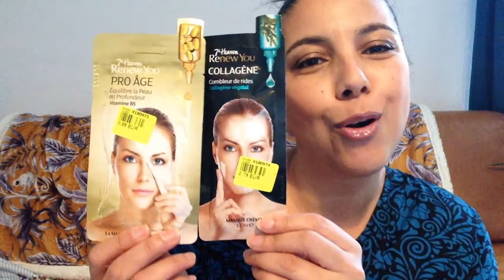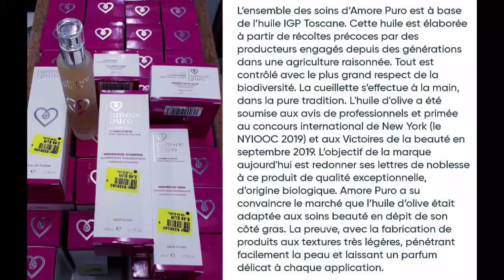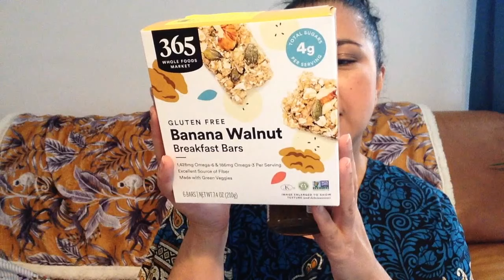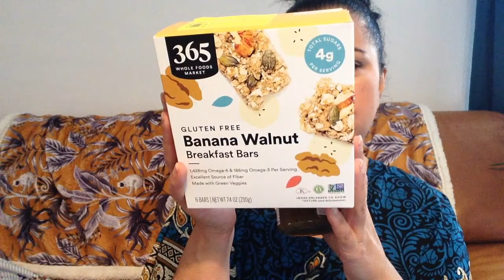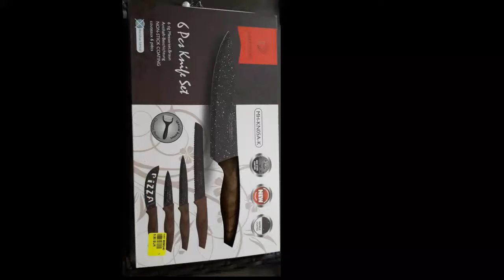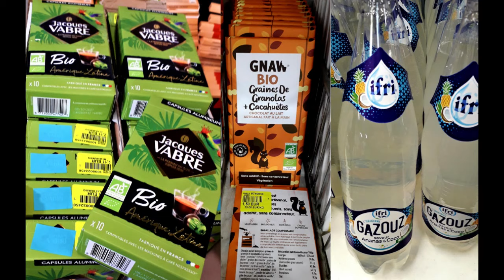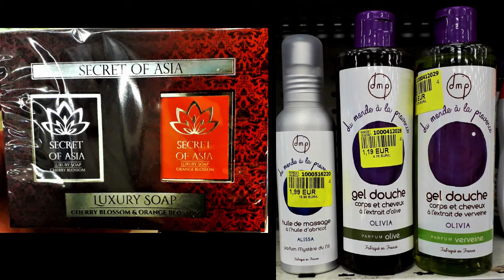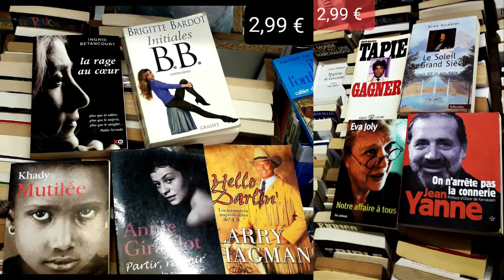HAUL NOZ : BIG HAUL NOZ...ET UNE INSPIRATION DIOR ! 😍 BON PLAN/ÉCONOMIES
Rejoins-moi pour ce BIG HAUL NOZ et découvre mes COUPS DE COEUR 😍

Retrouve TOUTES LES VIDEOS de mes HAULS en cliquant sur le lien ci-dessous 😉 :

Ma chaine YOUTUBE 🎥 : Retrouvons-nous chaque semaine + des vidéos BONUS !